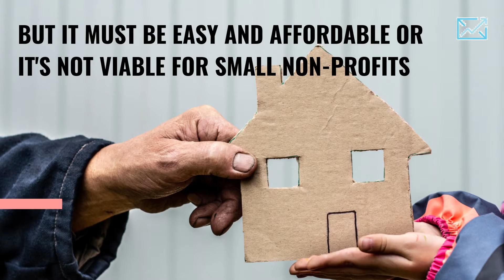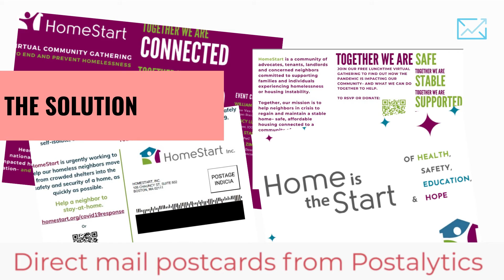Postalytics Use Case Promo - Homestart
Homestart is a Boston based non profit aimed at helping and preventing homelessness. See how they used Postalytics to raise awareness for an upcoming fundraising event.